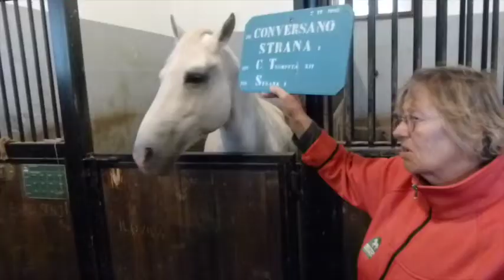rovinj movie one